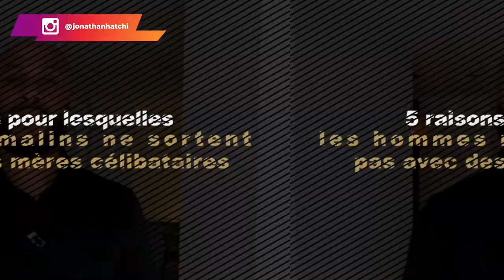Pourquoi éviter les mères célibataires t'enlèvera beaucoup de soucis ? (5 Raisons)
Pourquoi ne pas se marier ou sortir avec des mères célibataires : 5 Raisons

D'abord sachez que c'est un point de vue personnel et je parle d'une généralité c'est-à-dire ce qui arrive dans la plupart des cas. Et, bien sûr dans certains cas il se peut que l'association fonctionne.
Cependant si vous souhaitez quand même entamer une relation avec une mère célibataire, vous devrez alors tenir compte de certains points importants.

Il est clair que si vous voulez mon avis, je vous dirai de ne pas vous lancer dans cette aventure. Et ce, pour plusieurs raisons.
Suivez la vidéo, pour découvrir ces raisons et les points importants que vous devrez savoir si vous voulez de ce genre de relation.

0:00 Intro
1:29 Raison #1
2:06 Raison #2
4:06 Raison #3
5:28 Raison #4
7:33 En résumé
8:22 Conclusion
▬▬▬▬▬▬▬▬▬FORMATION OFFERTE▬▬▬▬▬▬▬▬▬▬▬

▬▬▬▬▬▬▬▬▬ COACHING/FORMATION  ▬▬▬▬▬▬▬▬▬▬▬

▬▬▬▬▬▬▬▬ MES OUTILS ▬▬▬▬▬▬▬▬▬▬▬▬▬▬▬▬

▬▬▬▬▬▬▬▬▬▬▬▬ Témoignage client ▬▬▬▬▬▬
Je te mets le lien des témoignages/résultats de mes coachés :

▬▬▬▬▬▬▬▬▬▬▬▬ LIENS ▬▬▬▬▬▬▬▬▬▬▬▬